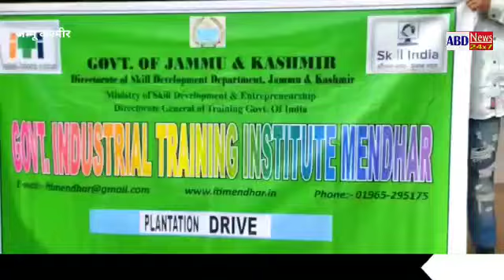75th Independence day Plantation Drive and its prepration was going on at Government ITI Mendhar.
Ahead of 75th Independence day Plantation Drive and its prepration was going on at  Government ITI Mendhar.

Today Plantation Drive was inaugurated by Superintendent of Government ITI Mendhar. And also Preparation is going on ahead of Incdependence day in which different types of cultural program and national anthem singing was done by the students and staff of Government industrial training institute Mendhar. On this occasion the superintendent of institution Mr Javid Ahmed said that we the staff of this institution also working for unskilled students to prepare themselves for skill development training and get  their job. Today we have run a drive for plantation in our institution and  took the initiative for clean and green  the institution for being time.